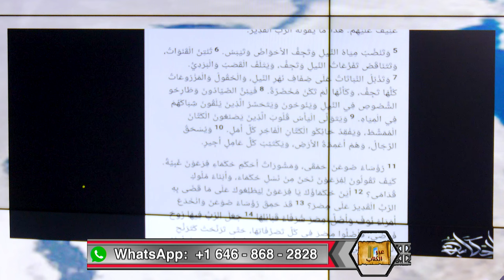عبر الكتاب | الحلقة رقم 481| إشعياء ١٩ - وحي من جهة مصر الجزء الثاني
ماذا يقول الرب عن مصر في نبؤة اشعياء والإصحاح ١٩.  هذا الإصحاح الذي يتحدث عن الدينونة كما انه يتحدث عن الشفاء والخلاص.  في هذه الحلقة نبدا رحلة دراستنا لهذه النبؤة المهمة